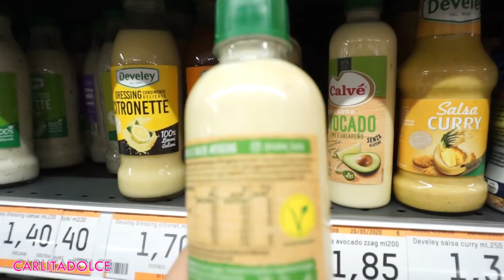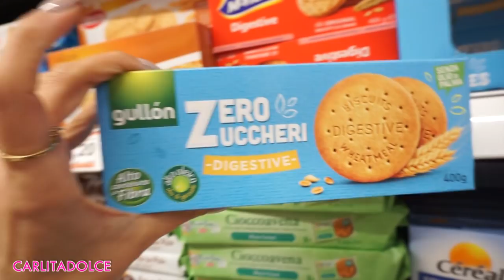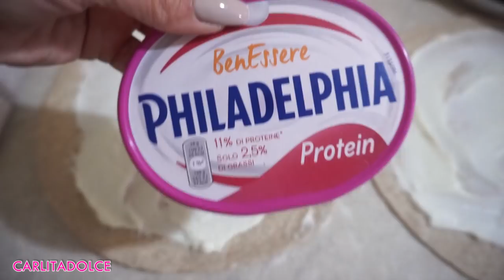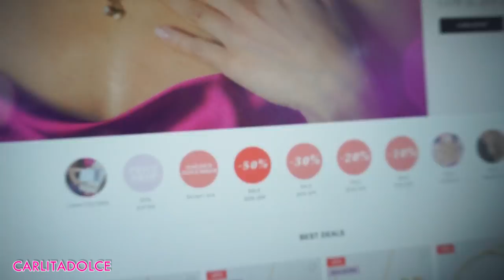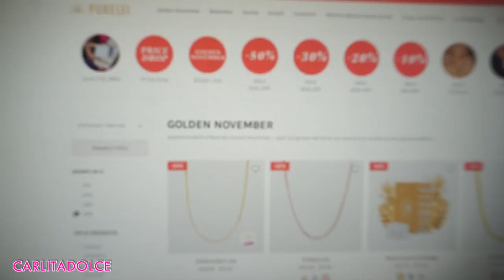LA VERITA' SULLA NOSTRA NUOVA CASA!! ECCO COSA E' SUCCESSO...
(senza spesa minima.. approfittate!)

Lo sconto è valido per un mese, fino al 29 novembre ore 23:59

Finalmente eccomi tornata, condivido con voi alcuni momenti della mia vita e vi porto nella nuova casa, trovate su instagram tutte le foto e i video sul mio profilo e anche su tiktok.. vi aspetto!
Spero che il video vi sia piaciuto, lasciate tanti like al Video e TANTI POLLICI IN SU se volete vedere il video vlog aggiornamento sulla nuova casa! Vi aspetto su instagram per vedere story e video della nuova casa :-)
Continuate a seguirmi su instagram per scoprire tutte le novità in arrivo sulla casa